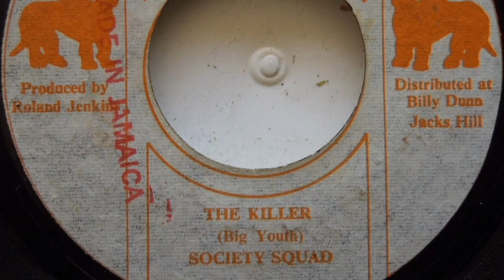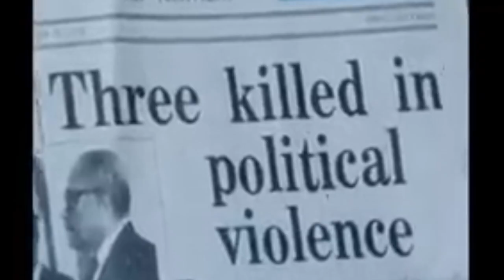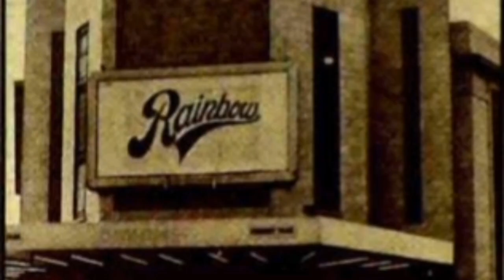The Legendary Big Youth: Dancehall's First Rasta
Big Youth is one of Reggae's most important figures. This video traces his rise from the street of Kingston to the world's biggest stages